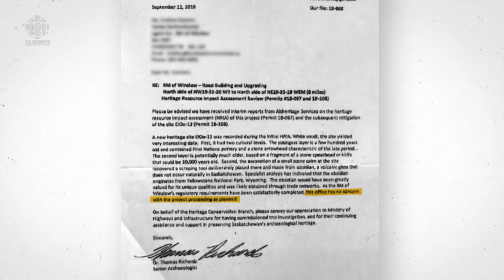Saskatchewan First Nations want road project stopped after rare artifact discovery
First Nations leader viewed volcanic rock Wednesday before it was put in government warehouse